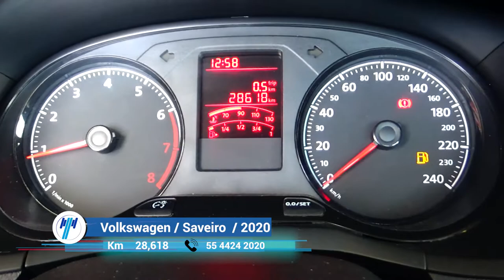Volkswagen / Saveiro / 2020 - 7245